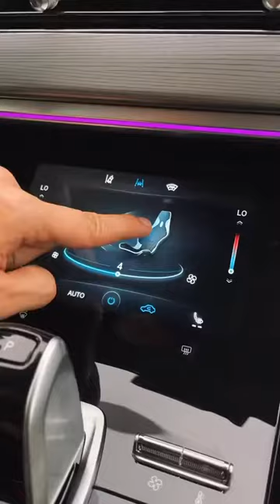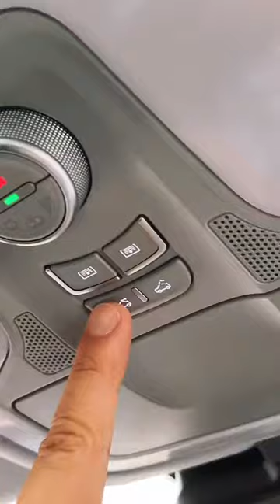إصلاح سريع وسهل للحصول على تفاصيل معلومات السيارة النموذجية الجديدة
Buy electric car For your child below links🚘

Mercidies car.

Child car riding.

Arslan zakir

في هذا الفيديو ، سنعرض لك معلومات تفاصيل السيارة الجديدة. سنتحدث عن الميزات الجديدة وكيف ستغير قواعد اللعبة في الصناعة.